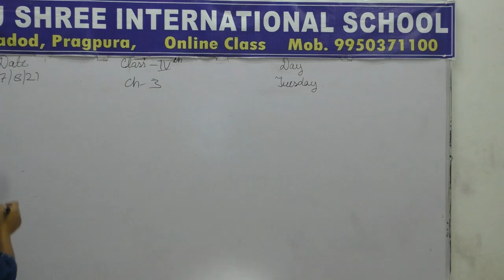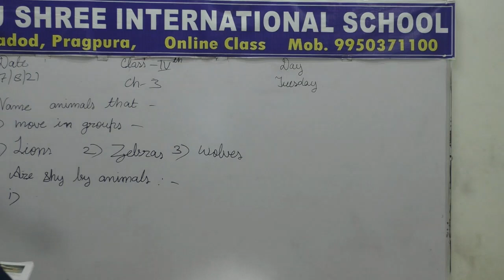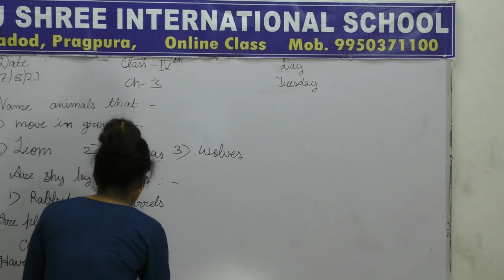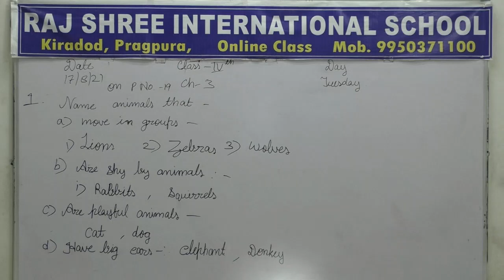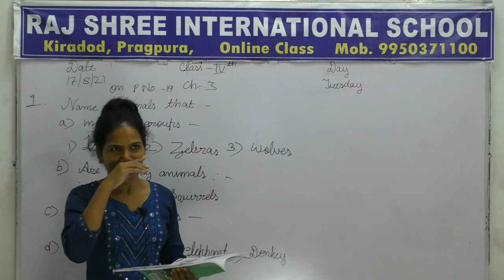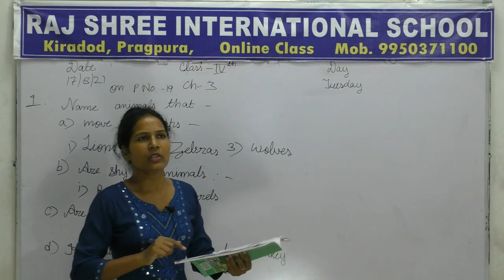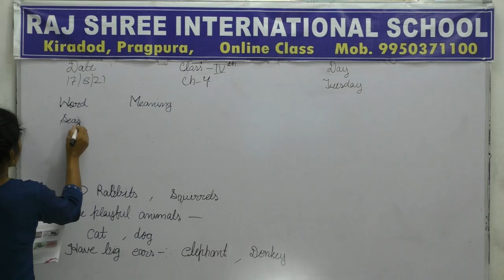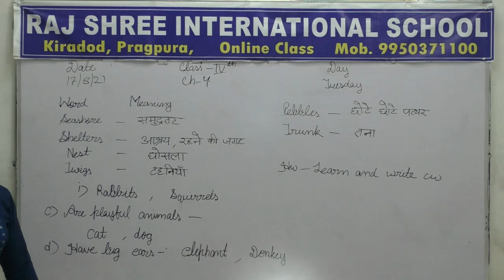4th EVS Lecture 16